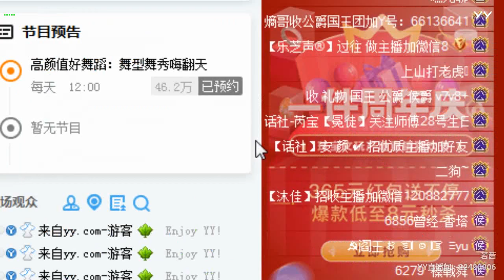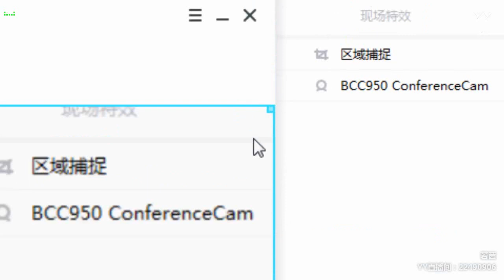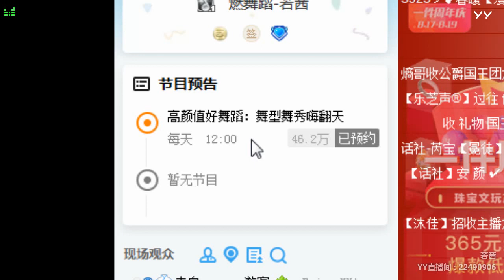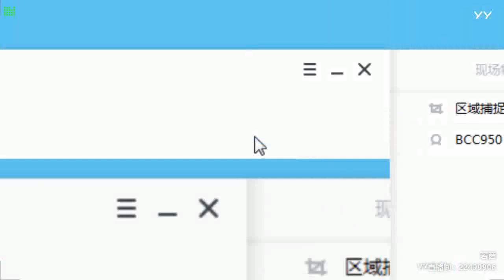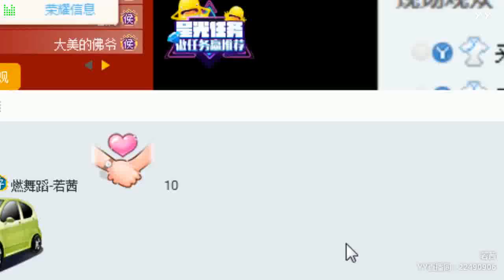【燃舞蹈】【YY LIVE】【Tik Tok app】【抖音歌曲】【Dance KPOP】【Artists Singing】 YY LIVE 若茜